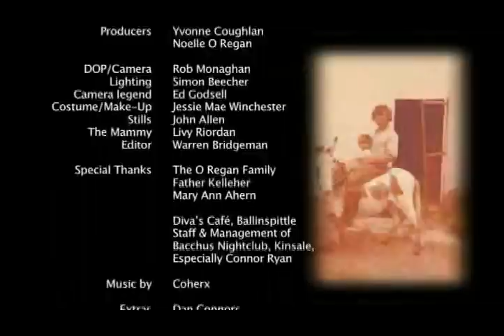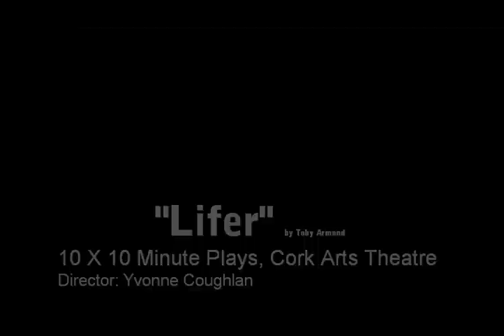Yvonne Coughlan Showreel-2010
Producer/Director Yvonne Coughlan Based in Cork